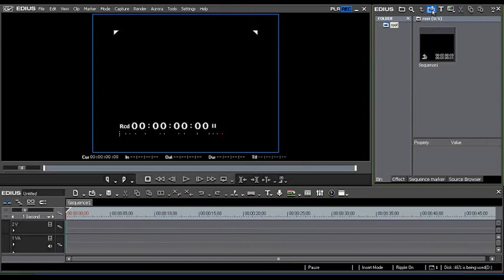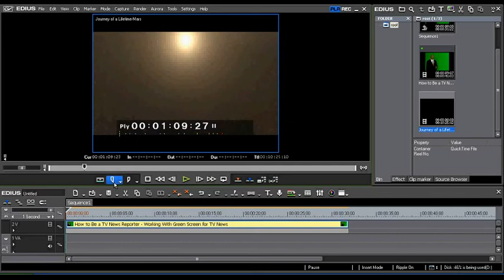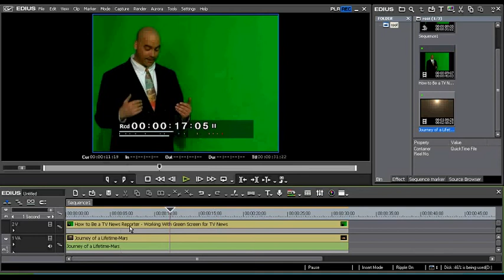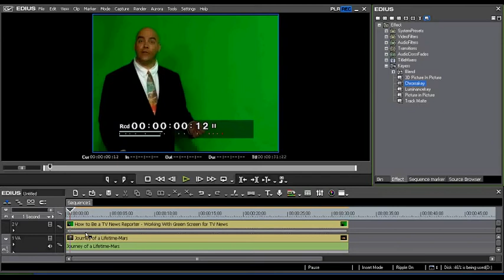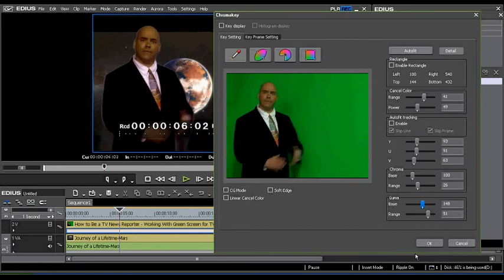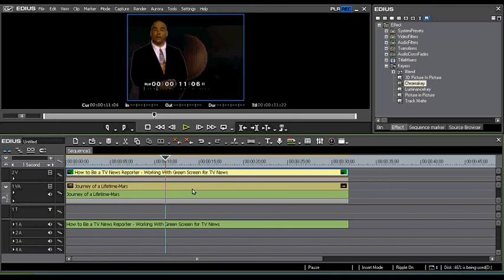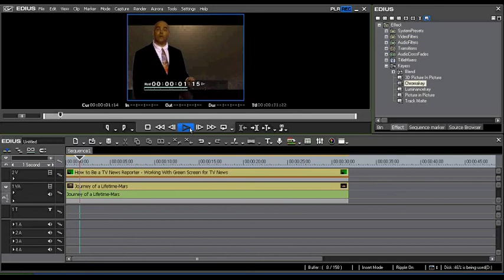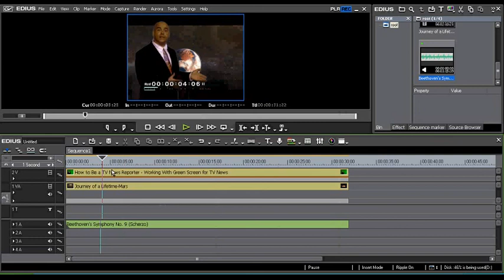EDIUS - WEDDING EFFECTS TUTORIAL-7 | TELUGU!!!